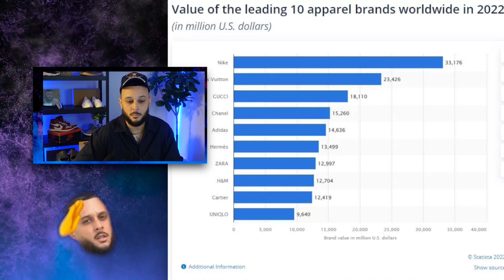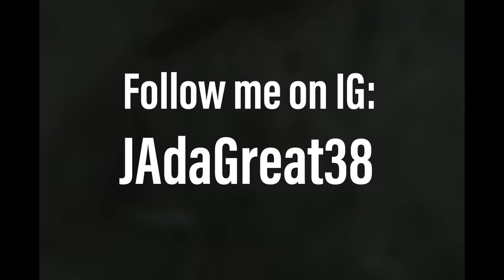Adidas “Typical Customer”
Why Adidas Is Losing